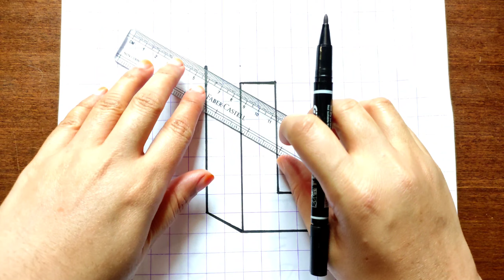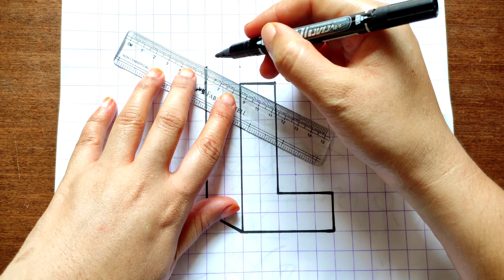3D Drawing L Step By Step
In this video, I have shown the drawing and coloring of Easy 3D Letter L. Hope you will like the video. if you like this video please share it with your friends.